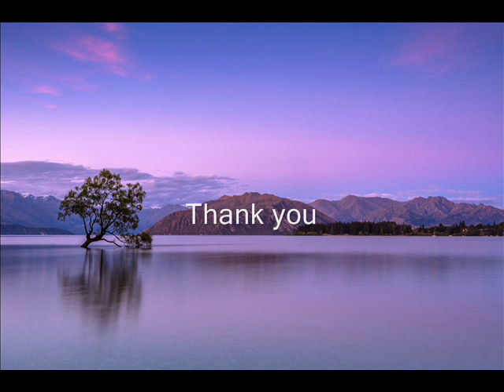Relaxed Evening Music/Calm Evening | Deep Chill Music Mix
Relaxing  music . Soothing, calm & relaxing music that can be used as background music for relaxation. Soothing Relaxation produces sleep music, meditation music, study music, background music, spa music, beautiful instrumental music and more.